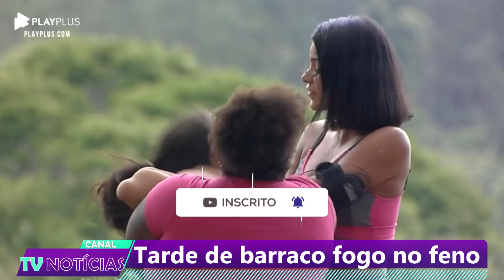A FAZENDA 12: DESISTÊNCIA? RAISSA BRIGA FEIO COM MIRELLA E PEDIU PARA SAIR DA FAZENDA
Neste vídeo mostro a vocês os acontecidos dessa tarde na fazenda 12.

Luiza Ambiel reuniu todos na área externa para ‘lavar a roupa suja’.
Ela acusou Jake de beijar Lipe, acusou Mariano de ter namorada aqui fora e chamou Raissa de falsa.

Raissa surtou, discutiu e partiu pra cima de Mirella.